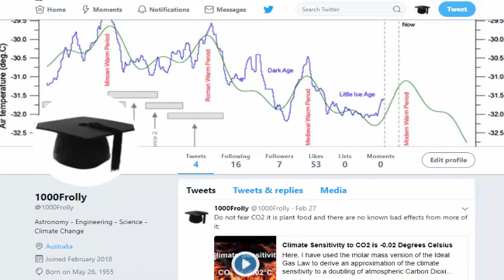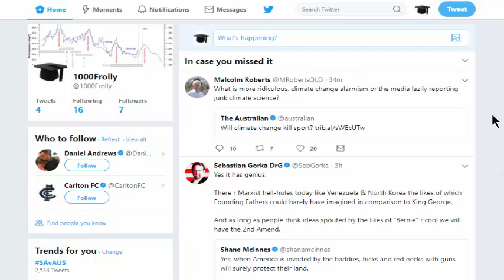1000Frolly Hits the Twittersphere!